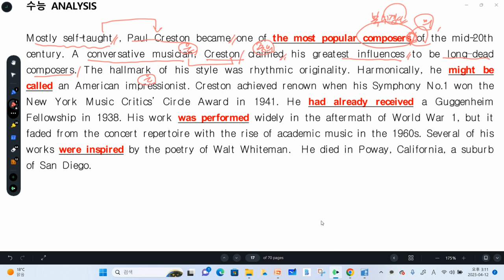올림포스1 5강 Analysis